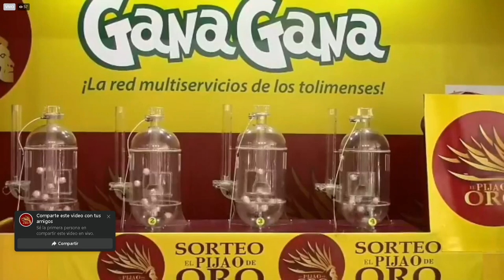PIJAO DE ORO Resultado del Miércoles 02 de febrero del 2022 ✅🥇🔥💰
Hola buenas tardes, te presentamos los resultados de las loterías y chances en Colombia, vamos con el Resultados del Chance Pijao de Oro del Miércoles 02 de febrero de 2022.

Numerología Colombia te trae los últimos Resultados Lotería del Valle, Lotería del Meta, Lotería de Manizales, Baloto y sorteo Astro Luna y Chance en nuestro país, igualmente te traemos las recomendaciones para que juegues en el día, esperamos que seas un ganador más y disfrutes de grandes premios.